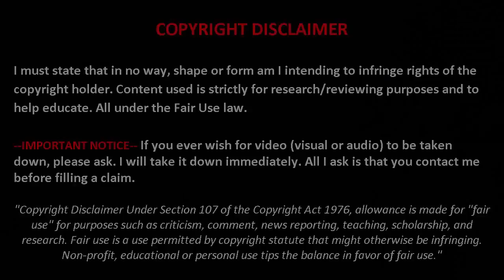SKILL KIPER TERBAIK Dunia Mengecoh Pemain Lawan, Bikin Greget...!!!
Selain perburuan sepatu emas untuk para pencetak gol, persaingan mendapat sarung tangan emas juga patut disimak. Penilaian kiper terbaik dunia dinilai bukan berdasarkan jumlah kebobolan, melainkan dari jumlah clean sheet yang mereka lakukan sepanjang musim.

Lihat SKILL KIPER TERBAIK Dunia Mengecoh Pemain Lawan, Bikin Greget...!!!